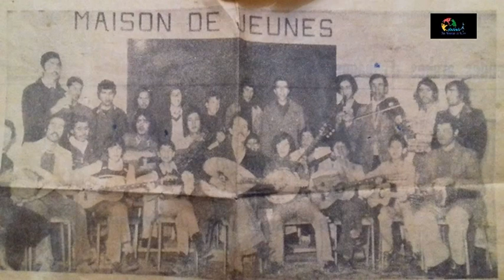Quaâde Khelouiya Avec Djamel Djemai